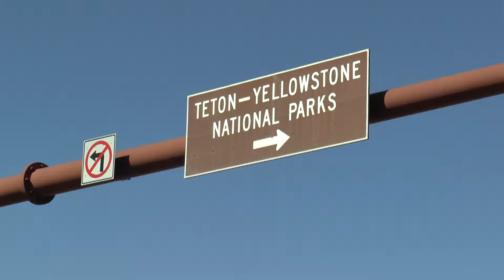Jackson Hole, Wyoming - 4 July 2014 - 4th July Parade #1